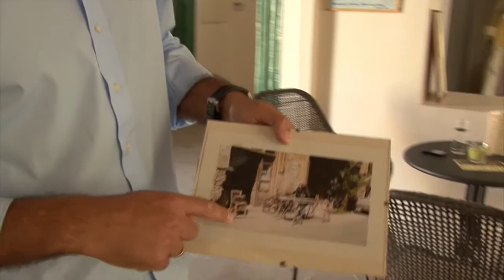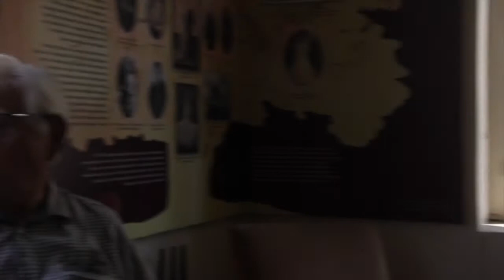Ηχώ της Πόλης - Άγιοι Ομολογητές - Η Ζωή στη γειτονιά/ Επαγγέλματα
Ηχώ της Πόλης - Άγιοι Ομολογητές (στα πλαίσια του ΕΥΡΩΠΑΙΚΟΥ ΣΩΜΑΤΟΣ ΑΛΛΗΛΕΓΓΥΗΣ)

Αφουγκραστείτε την ιστορία της γειτονιάς
των Αγίων Ομολογητών

Μια διαδραστική ξενάγηση με σταθμούς στον ιστορικό πυρήνα των Αγίων Ομολογητών. Οι επισκέπτες θα κινούνται ελεύθερα, ανά παρέες και οικογένειες (με βάση τα πρωτόκολλα της πανδημίας) κρατώντας έναν χάρτη (τυπωμένο ή ψηφιακό) που θα τους οδηγεί σε σταθμούς στη γειτονιά των Αγίων Ομολογητών. Σε κάθε σταθμό θα υπάρχουν εμψυχωτές που θα υποδύονται πρόσωπα οδηγώντας τους επισκέπτες να παρατηρήσουν, να εντοπίσουν και να εμπλακούν διαδραστικά ταξιδεύοντας στο παρελθόν και στο παρόν με σκοπό να γνωρίσουν τους “θησαυρούς” και τα στοιχεία που συνθέτουν την ιδιαιτερότητα της γειτονιάς των Αγίων Ομολογητών. Απαραίτητη η χρήση εντός κινητού τηλεφώνου με την δυνατότητα ανάγνωσης QR CODE που θα οδηγεί τους επισκέπτες σε παιχνίδια για διαδραστικές δραστηριότητες σε κάθε σταθμό.

 Ένα χωριό μέσα στην πόλη, ένας ιστορικός πυρήνας  έξω από τη εντός των τειχών Λευκωσία αλλά αναπόσπαστο κομμάτι της.

Η δράση πραγματοποιείται στα πλαίσια Ευρωπαϊκού προγράμματος «Echoes of the City, Ayioi Omoloyites – Ηχώ της Πόλης, Άγιοι Ομολογητές» με τη συμβολή  Εθελοντών  (διεθνών και ντόπιων) του Ευρωπαϊκού Σώματος Αλληλεγγύης.

*English Translation*

Echoes of the City - Ayioi Omoloyites (withing the framework of the EUROPEAN SOLIDARITY CORPS programme)

Listen to the history of the neighbourhood of the Ayion Omoloyiton

An interactive tour with stops in the historical core of the historical neighbourhood of Ayioi Omoloyities. Visitors will be able to move freely, in groups and families (based on the pandemic protocols) guided by a map (printed or digital) that will lead them to stops. At each stop they will meet animators who will impersonate characters of the neighbourhood leading visitors to observe, locate and engage interactively traveling in the past and present in order to get to know the "treasures" and the elements that compose the peculiarity of the neighbourhood. It essential to use a mobile phone with the ability to read QR CODE that will lead visitors to interactive activities at each station.

 A village inside the city, a historical core outside Lefkosia within the walls but an integral part of it.

The activity takes place within the European program "Echoes of the City, Ayioi Omoloyites " with the contribution of Volunteers (international and local) of the European Solidarity Corps.